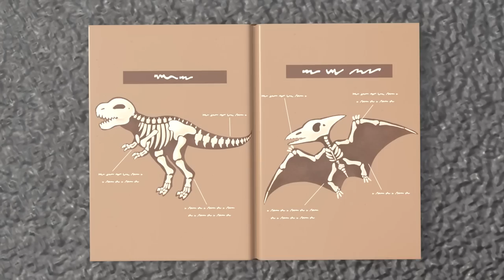🚧Save the Baby Kitten! - Construction Chaos 🚜 | Digley and Dazey | Kids Truck Cartoons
00:00 CJ's Lost Tooth
02:06 Let's Build a Car Wash - The Paint Problem!
04:10 Old MacDonald Had A Farm - Animals Have Escaped!
06:05 Don't Fall Off The Bridge! - Construction Teamwork
08:12 Crazy Golf Course - Hole In One!
10:22 Solar Power to the Rescue
12:26 Windmill Panic - Snowed In
14:32 The Fairground Ferris Wheel - Digley's Stuck!
16:39 Digley and the Avalanche
18:41 Bandit Bus Strikes Again - Save the Baby Lion
20:40 Save the KITTEN! - Muddy Puddle Splash
22:38 Oh No! Digley is Sick - Pancake Shack Problem
24:44 Windy Day at the Farm - Save the Sheep
26:46 What Are The Bunnies Up To? - Building a Barn
28:50 Constructing the Ice Skating Rink - Watch Out!
30:45 Construction Trouble - Upside Down Playhouse
32:44 Fire Truck Emergency
34:41 Mrs. Skip Gets Stuck on a Boat
36:46 Find the Shapes
38:49 Scout's Rescue
40:48 Robot Digger Trouble
42:50 Digley and Dazey - Counting Block Castle - STEM Learning for Kids
44:49 Work Together As A Team
46:51 Yes, Yes! Help Your Friends
48:48 Christmas Present Wrapping Machine - Santa to the Rescue
50:55 Blockage in the Trench - Working Together
52:56 Baby Kitten Rescue
54:57 Digging Up Dinosaur Bones
56:57 Let's Build a Pond - The Leaky Hose
59:00 The Secret Christmas Tree - Recycling with Friends
1:01:09 Sandpit Construction - Everyone Can Help
1:03:10 Fire at the Construction Site - Ashley Saves the Day!
1:05:15 Mixing Colors